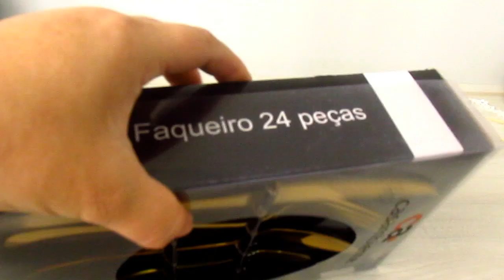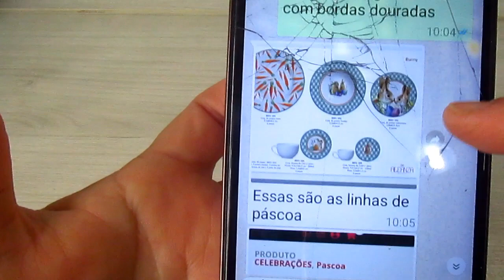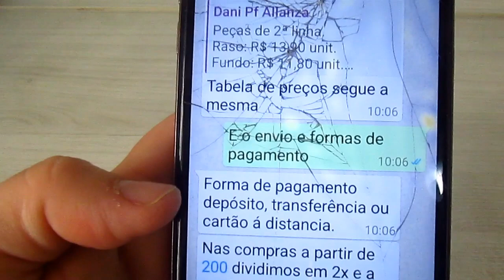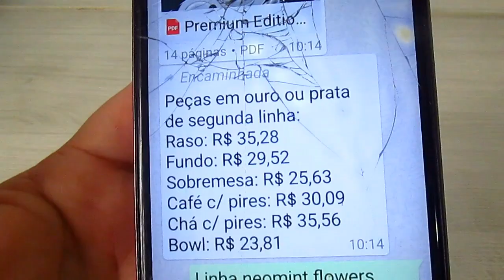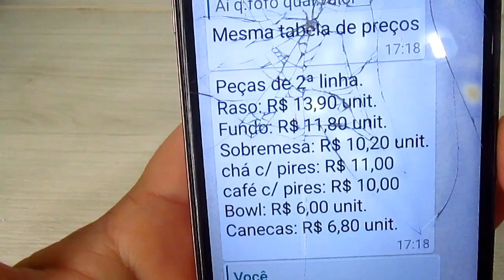COMPRAS PORTO FERREIRA/LOJA ALLEANZA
OI AMORES COMO ESTÃO NA QUARENTENA?
ESSAS LOUÇAS JÁ TINHA COMPRADO ANTES MESMO DO ISOLAMENTO SOCIAL MAS ESTAVA LOUCA PRA MOSTRAR PARA VOCÊS AS LINDEZAS DAS PEÇAS,ESPERO QUE GOSTEM DO VÍDEO NÃO ESQUEÇAM DE SE INSCREVER E DEIXAR SEU COMENTÁRIO.